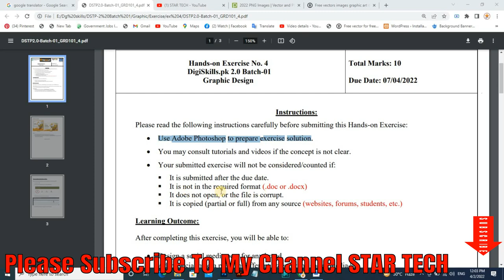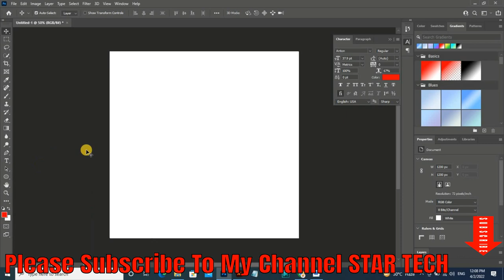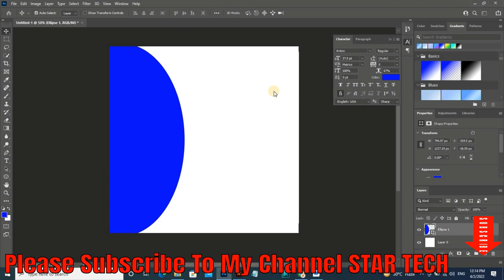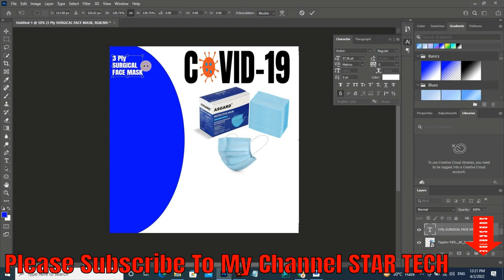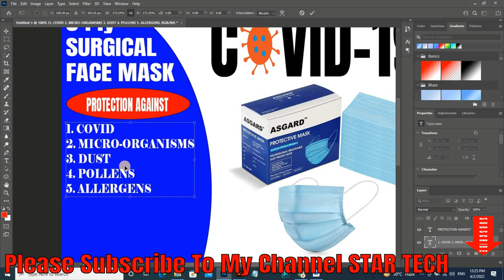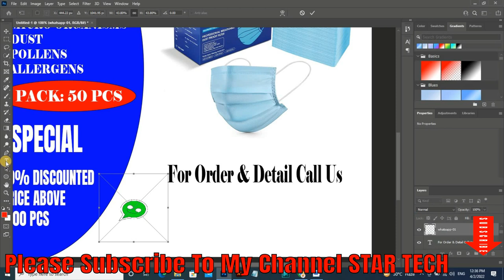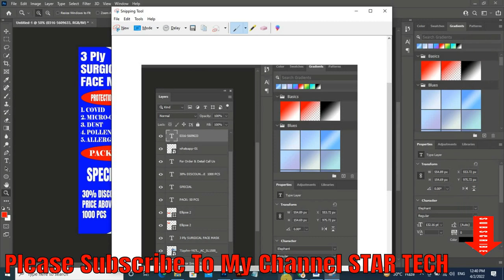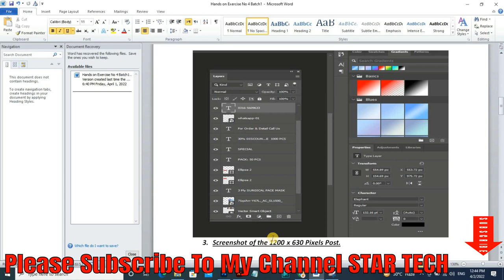DSTP-2.0 Batch 1 Graphic Design Exercise 4 | Digiskills Graphic EX no-4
In today's video, I am going to tell you the solution of Graphic Design Exercise No.4 DSTP Phase-2.0 Batch-1.
in this video, I've discussed Exercise no 4 Batch1 Graphic Design.

Graphic Design Exercise no 4
todayGraphic Design Exercise
in this video, I am trying to provide a brief explanation of Exercise No.4 Batch1 Graphic Design.
Hands-on Exercise No. 4 DigiSkills.pk 2.0 Batch-01
Graphic Design

Graphic Design
Link Section:

DSTP-2.0 Batch 1 Graphic Design Exercise 4 Solution | DGskills Graphic Design Exercise 4 Batch 1 | Exercise 4 of Graphic DSTP2 b1
batch 1 Graphic Design Exercise4
Graphic Design Exercise 4 solution batch 1
digiskills Exercise 4 batch 1
DSTP-2 (Batch-1)
Exercise 4